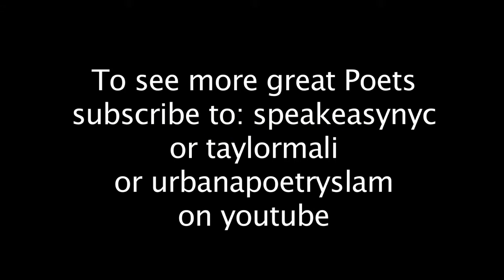Matt Gano perform's Launching a Whale"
Matt Gano perform's Launching a Whale" as part of Taylor Mali's Page meets Stage series.